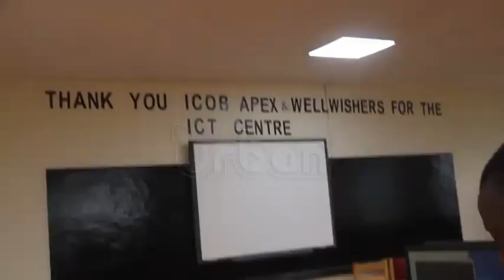ICOB unveils cutting-edge ICT center at Kihanga SS